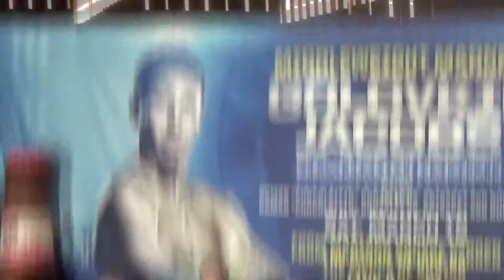CARLOS CUADRAS & DAVID CARMONA WEIGH IN LOOKING FOR READY FOR ACTION!!!!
THEFIGHTGUYS WERE LIVE AT THE GGG VS JACOBS FULL WEIGH IN. CARLOS CUADRAS AND DAVID CARMONA WEIGH IN FOR THEIR GGG VS JACOBS PPV UNDERCARD BOUT AT MADISON SQUARE GARDEN.